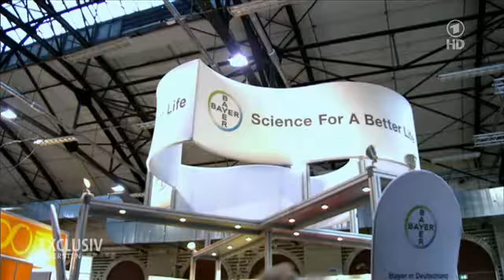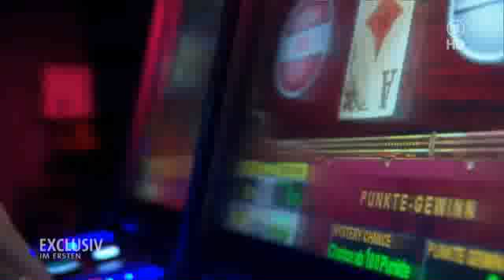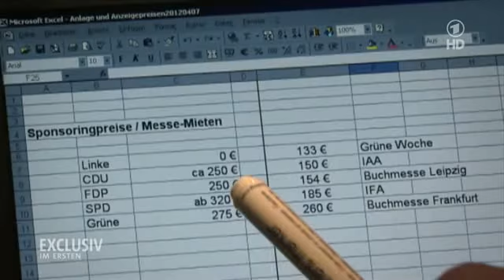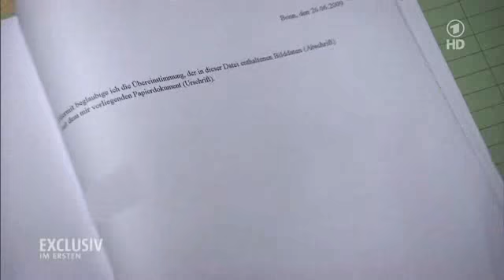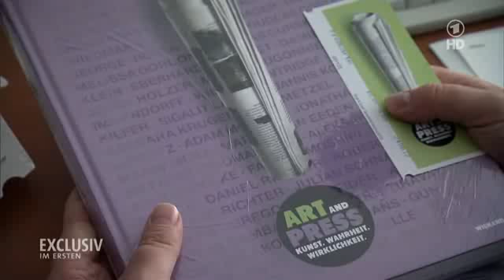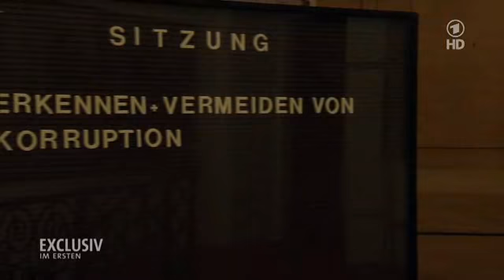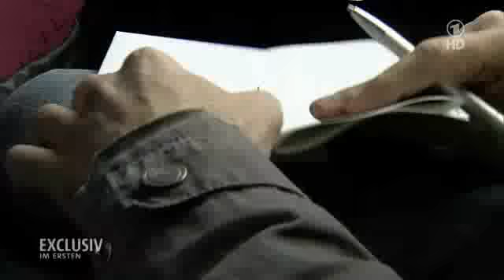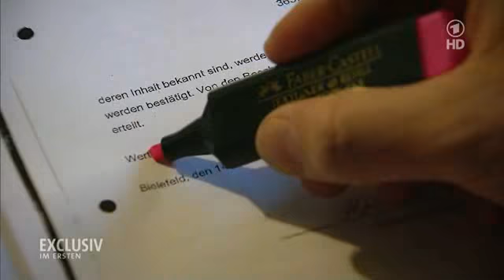Lobbyisten.in.der.Politik.ARD.Exclusiv.Die_Einfluesterer_12.09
Ist Deutschland eigentlich noch eine Demokratie oder werden unsere Grundwerte und Ideale bereits an die Konzerne verkauft die dafür am besten zahlen?
Erschreckende Einblicke in das "Berliner Politregime".